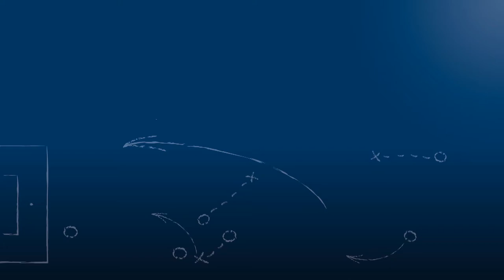Peter Hogen - SV Spielberg - zum Spiel vs. FSV 08 Bissingen im FuPa.tv-Interview am 18.3.2017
Peter Hogen, Cheftrainer des SV Spielberg, im FuPa.tv-Interview nach der Begegnung SV Spielberg - FSV 08 Bissingen am 25. Spieltag der Oberliga Baden-Württemberg 2016/17.